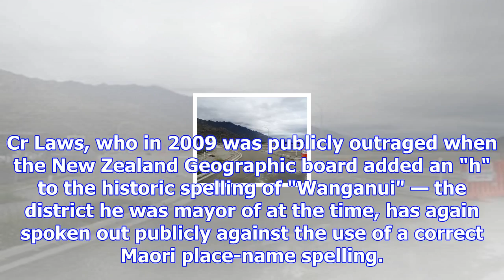Sir tipene counsels calm conversation on whakatipu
Sir Tipene O’Regan has shut down Otago regional councillor Michael Laws after he said it was "madnes...